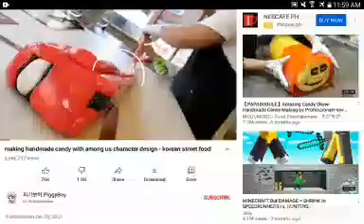AMOGUS shorts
SUS